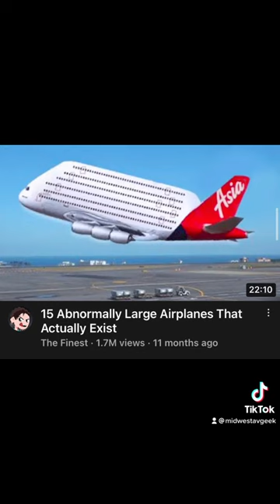2016 YouTube Thumbnails